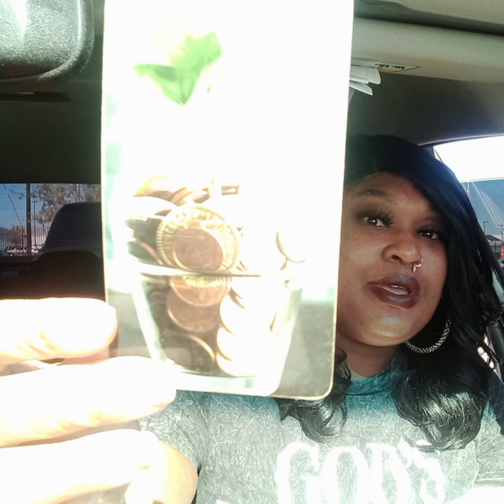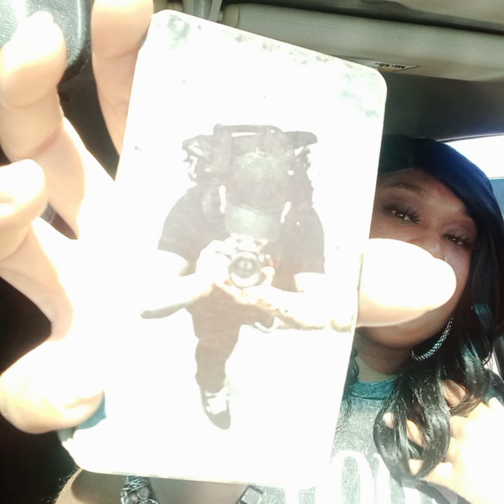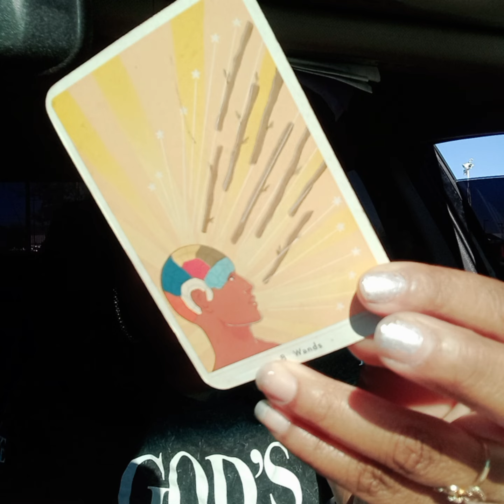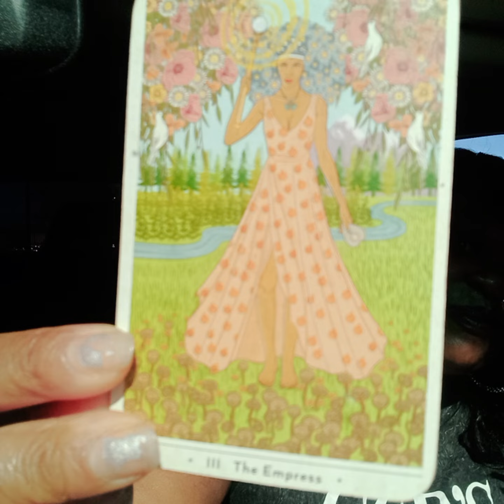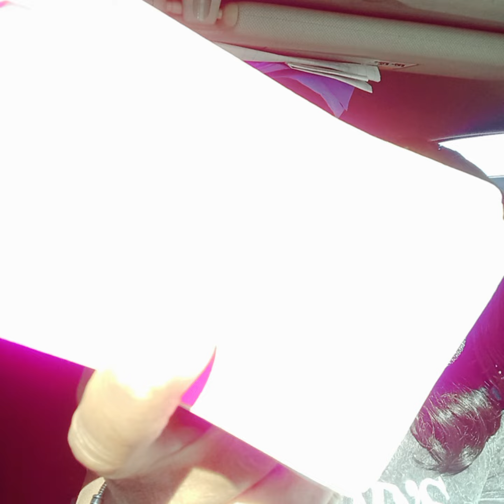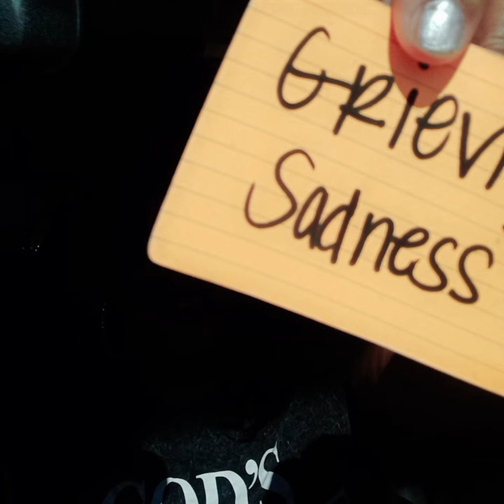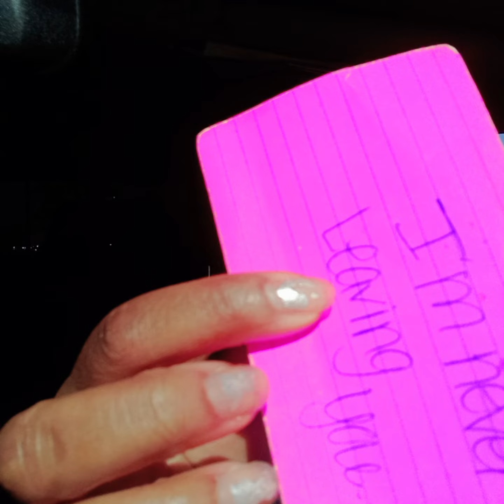they finding out that FAST VICTORIES was never the move! u spoke into the UNIVERSE 💫👏here it comes✨️